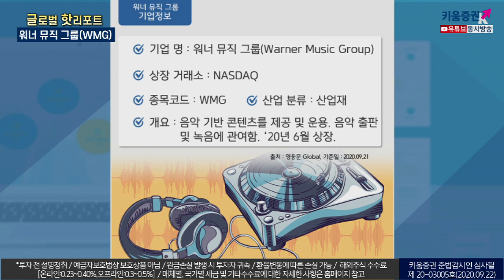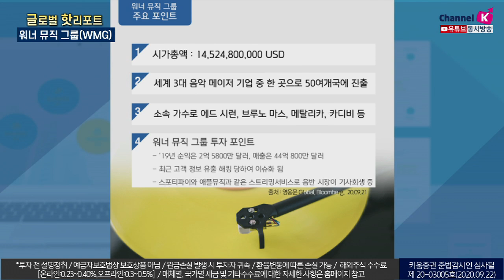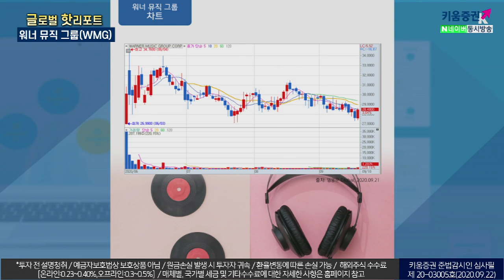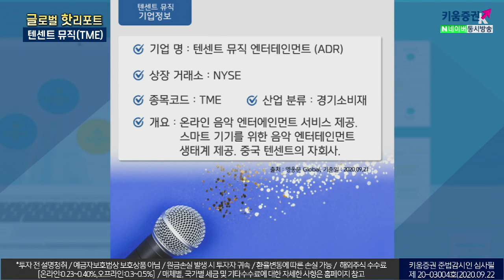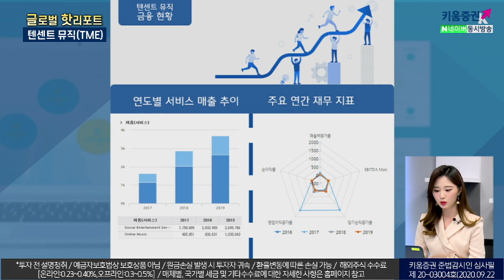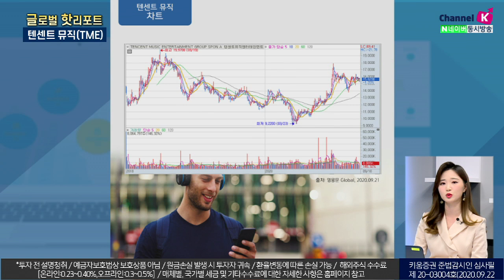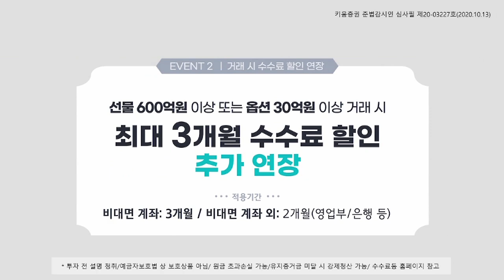음악, 넌 듣니? 난 산다! 글로벌 음악주식 2선 (글로벌핫리포트/20.10.30)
「구독」과 「좋아요」 눌러주세요~​